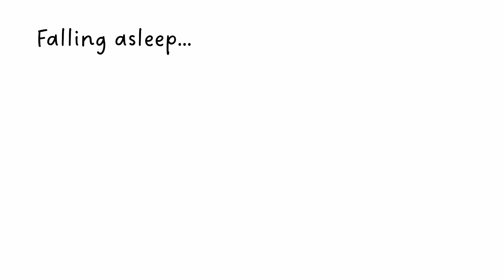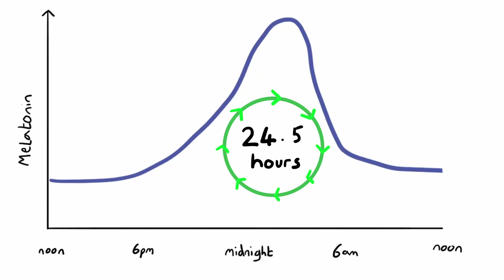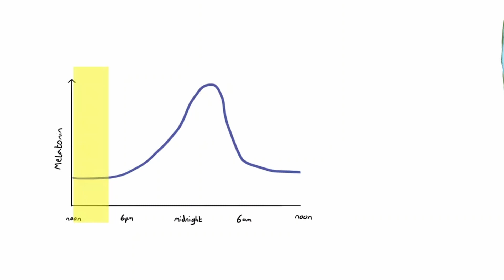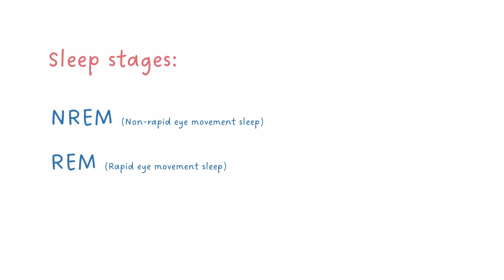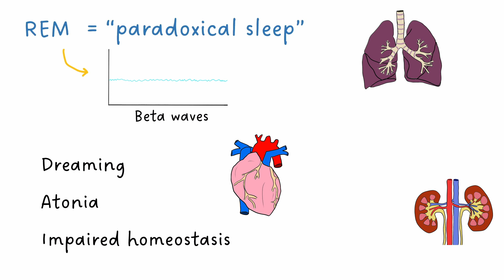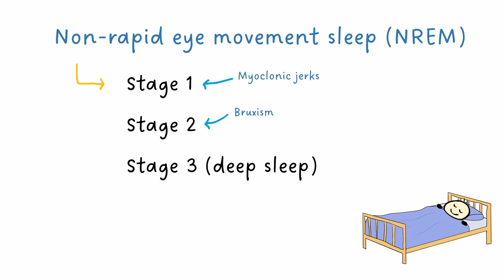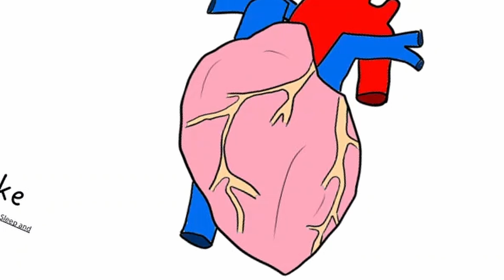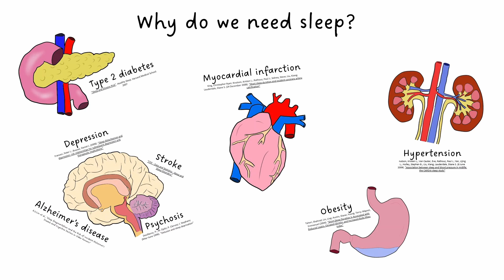What happens when we SLEEP? (SLEEP SCIENCE EXPLAINED)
The science of sleep explained.

00:00 - Intro
01:05 - Circadian rhythm (melatonin)
02:16 - Jet lag
03:18 - Sleep pressure (adenosine)
03:58 - Caffeine
06:12 - REM sleep
08:17 - NREM sleep
09:30 - Why do we sleep?